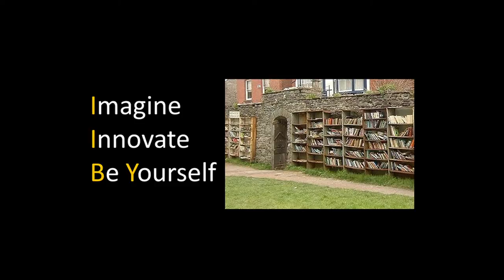Unraveling the true value of books | Akshaya Rautaray & Satabdi Mishra | TEDxXIMB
Founders of Walking Bookfairs, Akshaya and Satabdi are bibliophile travelers who share their experiences of taking books to the masses and how books can be influential in shaping up our lives.

A college dropout, Akshaya worked as ahotel receptionist, plate boy, waiter, NGO volunteer, customer care executive, insurance seller, data entry operator, merchandiser and store manager; before combining his love for books and travelling to  co-found - Walking BookFairs, India’s first organised outdoor bookstore and Odisha's first bookstore-on-wheels. Extremely passionate about life and work, Akshaya believes that each of us have a story waiting to be shared with the world. His vision is to take books to the farthest corner and the smallest village of Odisha to make them easily accessible to one and all.

A gypsy at heart, Satabdi spends her time running after her four year old, drinking tea and driving a hand painted van full of books through sleepy towns in Odisha. As the co-founder of Walking BookFairs, India's first organised outdoor bookstore and Odisha's first bookstore-on-wheels, her desire is to bring a change in the world by the powerful medium of books. She strongly believes that books have the power to open one's mind. Sadly books have not been able to reach enough people and have remained confined to certain elite spaces. Thus, through Walking BookFairs she wants to liberate books from all confines and bring them out of conventional bookstores to the public spaces, footpaths,roads, and bus stops where the common man could have the opportunity to look, feel and touch a good book and take it home at an affordable price. Satabdi holds a postgraduate degree in Journalism and has donned several hats including those of a copywriter, freelance writer and photographer.